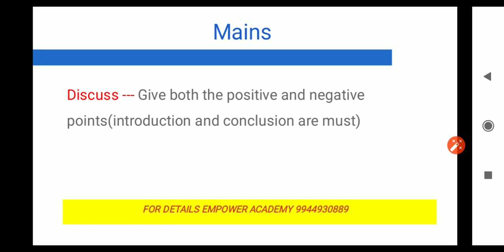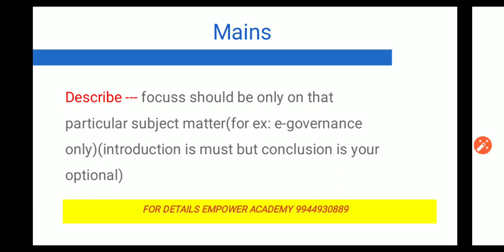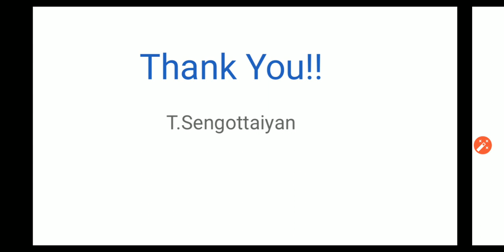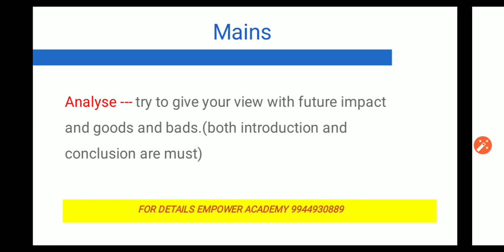How to write answers for group 1 Mains|| Paper Presentation method || குரூப் 1 Mains 2020